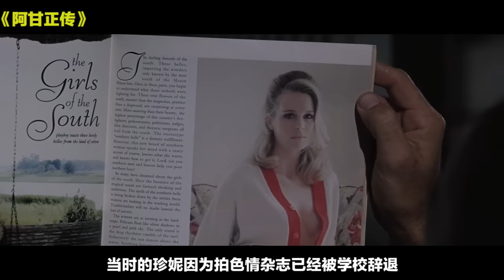一部电影看完美国近代史！大象解说《阿甘正传》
今天我们来聊一聊上映于1994年的影史经典《阿甘正传》